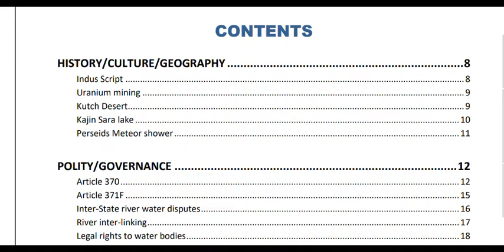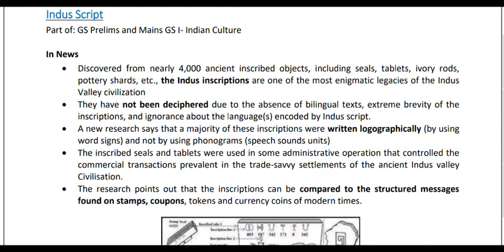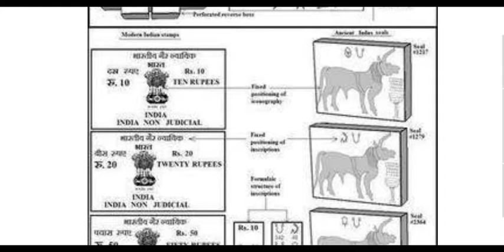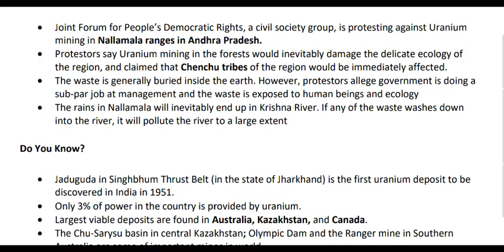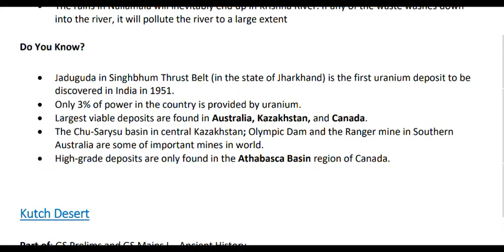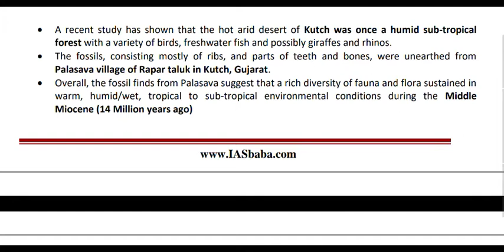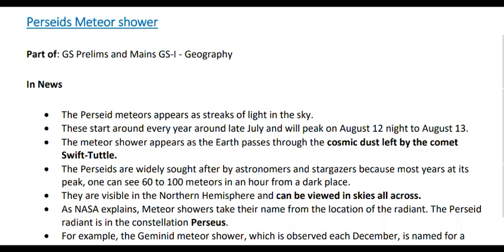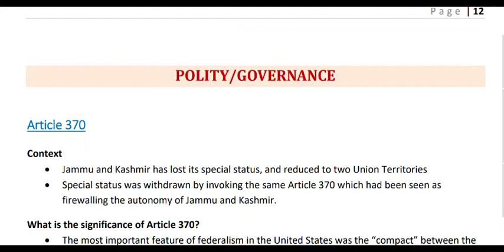E1_History_August- 2019 || IASbaba's Monthly Magazine in Hindi